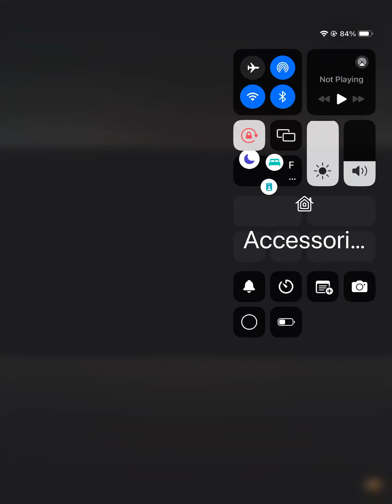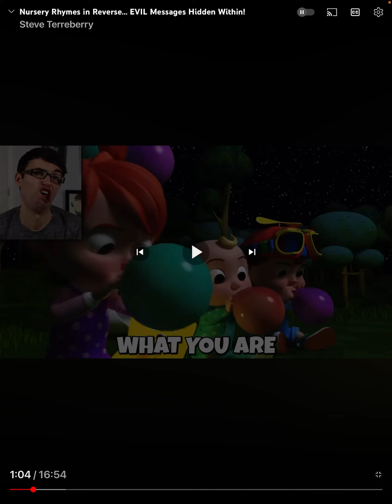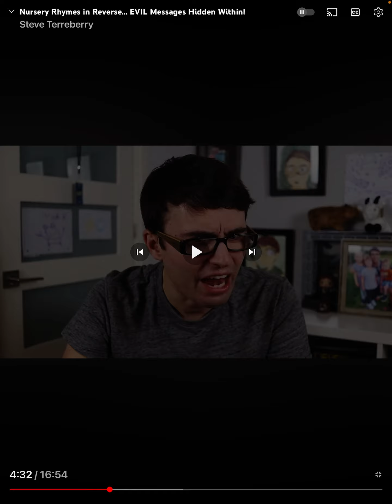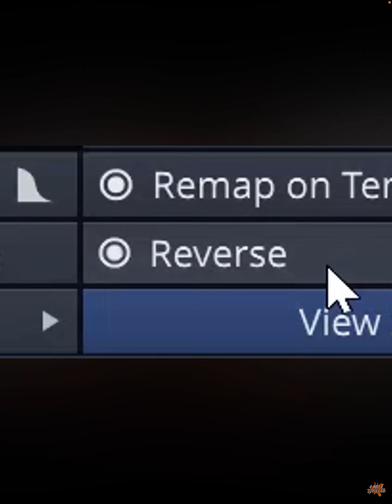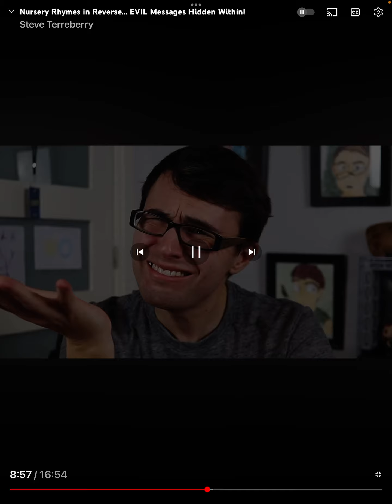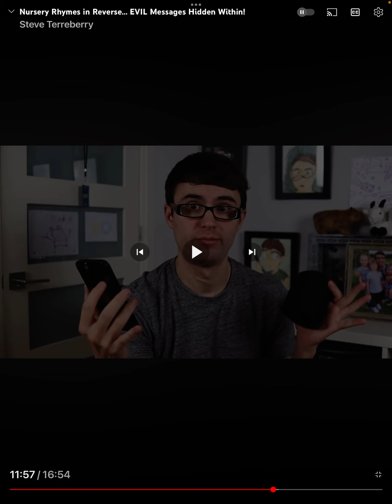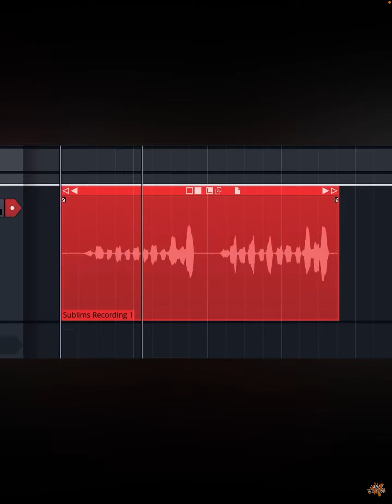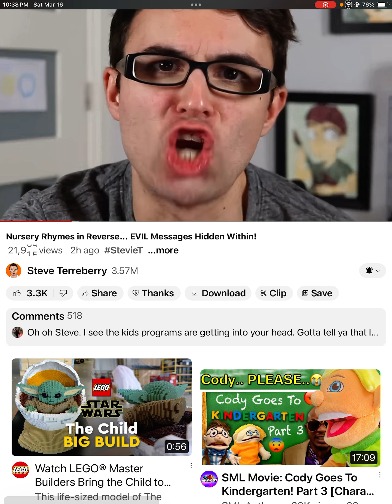Reacting to Stevie T nursery rhymes in reverse ￼…